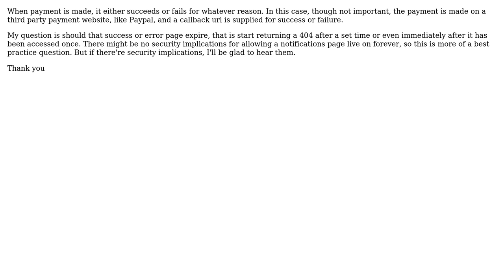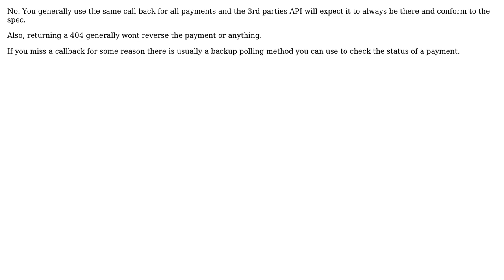Software Engineering: Should a payment success or error page expire?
With thanks & praise to God, and with thanks to the many people who have made this project possible! You are responsible for your own actions.